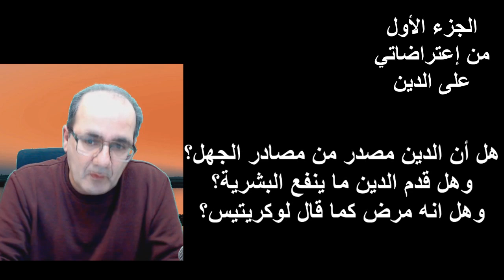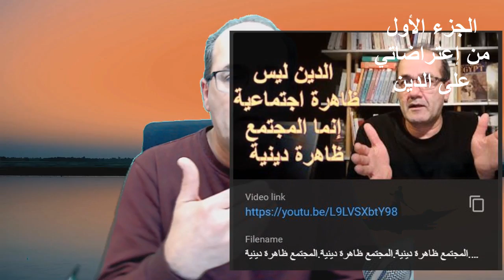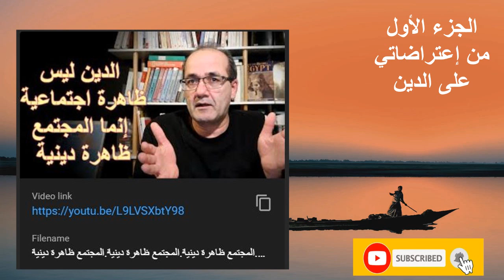من اعتراضاتي على الدين/ الجزء الأول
لماذا يجب الاعتراض على الدين الشائع والموروث؟ وما الذي قدمه للبشرية؟
هل قدم الدين ما ينفع البشرية؟
وهل الدين مرض كما قال لوكريتس؟
وهل أن المؤمنين يعبدون رجال الدين لأنهم لا يعرفون شيئا عن الله ولا الأنبياء إلا عن طريقهم؟
وهل يمكن اعتبار موقف الدين من الجنس.. بجعله أمرا محرما، جريمة بحق البشرية؟
وما هي أكبر اعتراضاتي على الدين؟

الدين مرض ولد من الخوف وأصبح مصدرا لعذابات لا تحصى للجنس البشري. كما يقول لوكريتس
لا أعترض على هذا القول: لكنني أراه ناقصا ويحتاج لإضافة مهمة. وهي أن الدين هو مصنع الخوف ومنتجه ومصدّره وليس مصدره فقط.
ولكن لابد أن أعترف أن الدين قدم ما ينفع الحضارة. وهو أنه قدم في تطبيقاته نموذجا لما يمكن أن يفعله الدين بالمجتمعات إن هيمن عليها رجال الدين. الحضارة العباسية والرومانية خير مثال
فبمجرد ظهور الدين سقطت تلك الحضارات .. وغطت شعوب أوروبا في نوم عميق لمدة ألف عام بسبب تبني روما للديانة المسيحية ديانة وحيدة للإمبراطورية. حتى القرن 15 الميلادي. وما زالت تعاني من هذا التبني الذي غير كل شيء تقريبا لديها.

الحال نفسه مع شعوبنا العربية والإسلامية. بعد أن تبنى العباسيون بعد المتوكل الخطاب اللاهوتي وجعلوه دينا للدولة. فكانت النتيجة أن سحقت الحضارة الوليدة التي شاركت فيها مختلف العقائد واللغات والأجناس البشرية. ولصالح خطاب ديني عنيف ورافض لأي منافسة لخطابه
الفرق أنها ما زالت تعاني من سطوة الدين الشامل. وقدرته الخارقة على إنتاج التخلف والجهل والعنف والفساد بجميع أشكاله.
 قد يقال لكن هل يعقل أن يكون الدين مصدرا للتخلف. أقول بالتأكيد.. لأن منهجه يؤدي إلى هذا حتما.
إنه المنهج البدائي نفسه في التفكير. فإن تغير المنهج أصبح شيئا آخر. قد يكون علما أو فلسفة أو فنا..
وهو منهج بسيط.. حدث شيئ ما .. مثلا قطة مرت أمامي. تعثرت قدمي بعد ذلك. أربط بين الحدثين ثم أبحث عن سبب. هذا التوافق والتتابع بينهما. هذا معناه فأل حسن. .. يتكرر المشهد بعد شهر أو سنة. يصبح المعنى حقيقة شبه راسخة. أتحدث بها لأحدهم.. تنتقل الحكاية.. حتى تصبح أسطورة. خلال جيل واحد أو جيلين. ينسى الجيل الثالث اصل الموضوع.
من مجموع هذه الأساطير وقصصها الداخلية الغامضة وتفاعلاتها مع بعضها وواقع الناس وظروفهم يظهر الدين.. ويتحكم بالجماعة.

في هذه التتابعات ماذا رأينا؟ رأينا حادثا استدعى ظهور فرضية زائفة علميا، ثم إلى أسطورة خيالية، أنتجت إلها أو مجمع آلهة ومقدسات وطقوس ودين. هنا لابد أن ترتبط حكاية الدين بالتخلف لأن مساره يقود الجميع إلى تصورات ذهنية لا أصل لها ولا وسيلة لتأكيدها بل ولا حتى رفضها. أو تبديلها.
الدين حين يكتمل هو عبارة عن ورطة قاتلة و معيقة لتطور أي مجتمع.

الفرق بين العلم والدين يكمن هنا.
مع هذا الدين قدم فوائد للبشرية منها أنه ساعد على وضع التقاويم وتمكن كهنة بابل من وضع جداول لحركة الكواكب والنجوم.
مشكلة كثيرين أنهم يستخدمون كلمة دين بشكل خاطئ. فأنا منذ ربع قرن أدرس موضوع الدين. ولم أجد اثنين يتفقان على معنى الكلمة أو ما هو المقصود بها! حتى بين اثنين من الدين نفسه!
الدين برأيي هو المجتمع أو الجماعة وهذه الجماعة هي ظاهرة دينية وليس العكس. كل جماعة بحاجة إلى ثابت تلتف حوله. وتعتبره نقطتها المرجعية. وأعتقد في نظريتي هذه أن الإنسان لم يتعلم أول شيء إشعال النار. ولم يعبد النار قبلها. خوفا منها أو رغبة بدفئها. إنما لأنها مكان للتجمع. أي أن مكانها مقدس ويجب حمايته والإبقاء على ناره مشتعلة بكل الطرق الممكنة ولو تطلب ذلك تقديم الأضاحي لها. ربما بقيت الظاهرة مع الزرادشتيين. وأصبحت جزءا من دينهم.
استخدام الدين بالمعنى الشخصي لا علاقة له بالتاريخ ولا الحاضر. قد يقال إن المسيح أو موسى أو محمد هو مجرد فرد من أفراد البشر أو الآلهة جاء برسالة من السماء، وأن كل ما قاله صالح للاقتداء.  هذه مبالغات تافهة. يقولها الجهلة أو الدجالين. ما قاله هؤلاء لا نجد له أثرا كبيرا بين المؤمنين بهم. القرآن أو  الكتاب المقدس. لم يكن إلا ثابتا يظن المؤمنون أنهم يتبعونه ويقدسونه. و تأثيره ضعيف جدا على المؤمنين. علاقتهم بالدين تتجسد في الكنيسة أو المسجد. في ارتباطهم الجماعي برجل الدين. فلا أحد يطبق تعاليم محمد أو المسيح أو موسى! إنما الكل يستمع إلى رجل الدين.